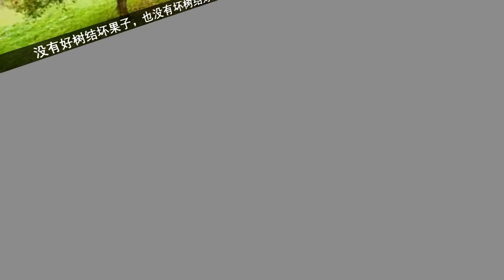2020.9.12 潮语福音与讲解 - 圣路加福音 6: 43-49 萧永伦神父主讲 Teochew Homily by Fr Henry Siew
看果知树， 好树结好果。